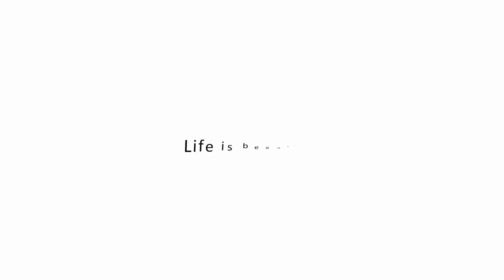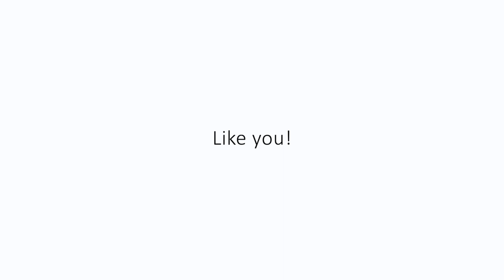INDIBA® Deep Beauty Body (English)